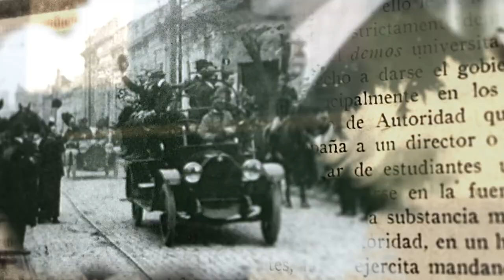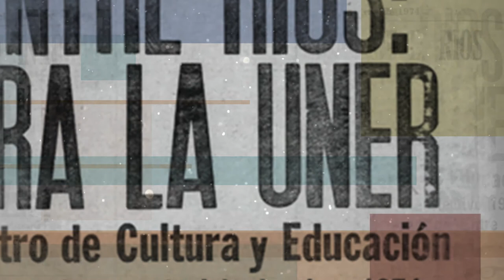Reforma Universitaria, 100 Años Después - AMÉRICO GONZÁLEZ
Luis Américo González, fue el primer rector normalizador de UADER.

100 años después - Miradas de la Reforma Universitaria es una serie especial producida por el Área de Comunicación de la UNER. Se trata de entrevistas a referentes provinciales y nacionales, que elaboran un balance -desde sus diferentes perspectivas- de la realidad universitaria histórica y presente, en torno al legado de los logros y principios de la Reforma.